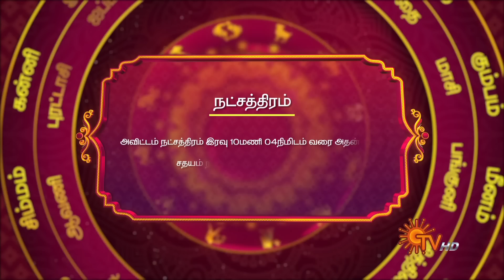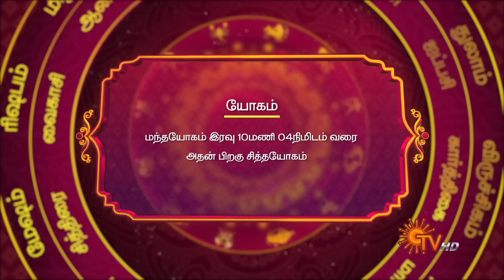Daily Horoscope | Rasi Palan | நல்ல காலம் பிறக்குது | ராசிபலன் | 19.03.2023